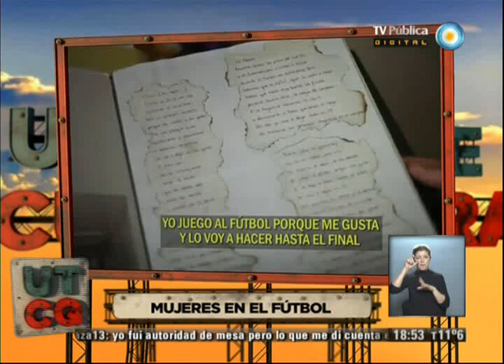UTCQ - Las mujeres en el fútbol - 12-08-13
Junto a dos jugadoras de fútbol femenino, conversamos acerca de cuál es la situación actual de las mujeres en el fútbol, teniendo en cuenta que este deporte se caracterizó históricamente por ser un deporte machista. Desde este debate, también intentamos pensar críticamente sobre nuestras propias prácticas y discursos como hombres y mujeres ante esta inclusión que dejó de ser nueva para pasar a ser parte del actual paradigma cultural.